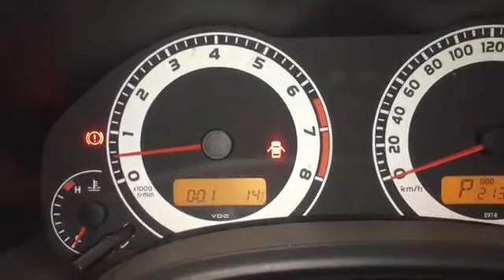Разборка Toyota Corolla E15 1.8 2ZRFE (VIN: JTNBU52E002016296) J5940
Разборка Toyota Corolla E15
Основные характеристики.
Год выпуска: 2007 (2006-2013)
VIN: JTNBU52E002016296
Кузов: Седан
Объём двигателя: 1.8
Тип топлива: Бензин
Маркировка / Код двигателя: 2ZRFE
Коробка передач: АКПП (авт.)
Автомобиль из: Австралия

О компании.

Официальные представительства (филиалы-магазины):
- Республика Беларусь:

- Казахстан:
Астана, Нур-Султан.

Для наших покупателей:
- бесплатная доставка;

Режим работы колл-центра:
08:30 – 20:00 – ежедневно